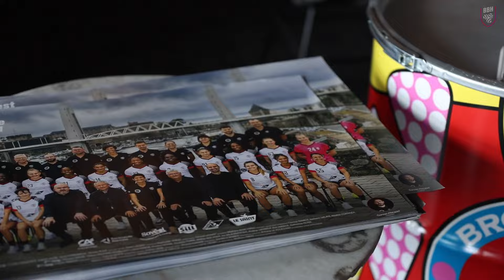Le ZAP - Octobre 2024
Tous les mois retrouvez le Zap pour revenir en images sur les temps-forts de l'actualité des Rebelles !

Présenté par Kelmedia -